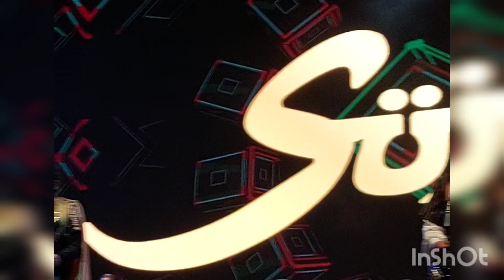Senayan Bergoyang bersama H.Rhoma Irama dan Soneta "Viva Dangdut"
Judul lagu Viva Dangdut
Penyanyi H.Rhoma Irama
Pengiring Soneta Band